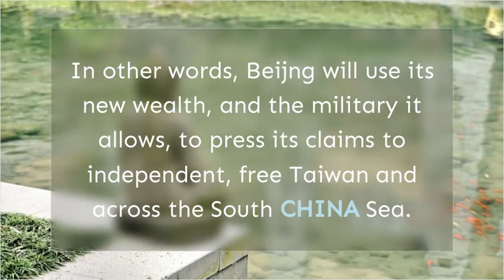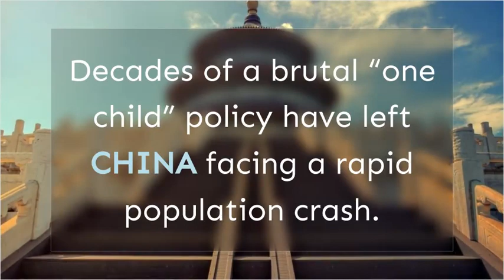Xi Jinping is arrogantly leading CHINA to disaster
Key points:
00:11: CHINA 's President Xi Jinping has set a repressive and aggressive course for Beijing, at home and abroad.
00:42: The West hoped that admitting CHINA  into the global economy would mellow the CCP .
00:59: “CHINA ’s international influence, appeal and power to shape the world have significantly increased,” Xi bragged, warning of “dangerous storms ahead .”
01:15: In other words, Beijng will use its new wealth, and the military it allows, to press its claims to independent, free Taiwan and across the South CHINA  Sea.
02:20: His genocidal efforts to “reprogram” the Uyghur minority are a horror on par with CHINA ’s profitable harvesting of the organs of dissidents of all stripes.
02:35: He has purged the CCP  of meaningful opposition: Nary a voice is raised in protest of his insane “zero COVID” policies that have a fifth of the country in
03:13: And this is Xi JIPING 's weakness: Absolutism breeds disaster.
03:21: Decades of a brutal “one child” policy have left CHINA  facing a rapid population crash.
04:10: Xi clearly imagines the “dangerous storms” involve CHINA ’s passage to becoming the world’s No.

This video was created by G2 Breaking.  Let us know if you have any questions in the comments section.